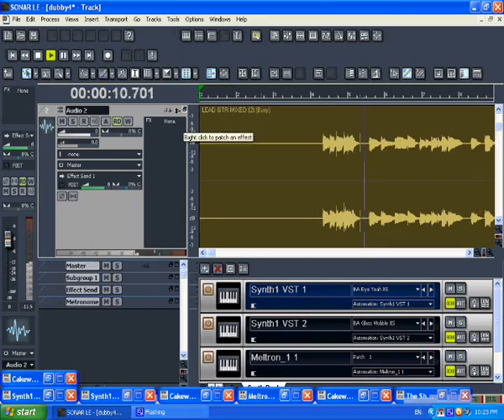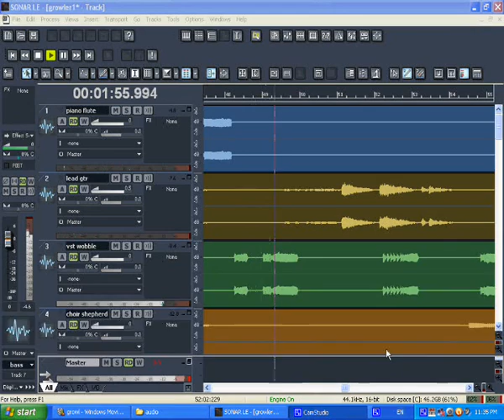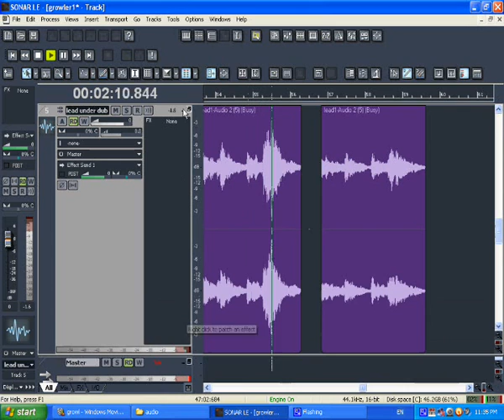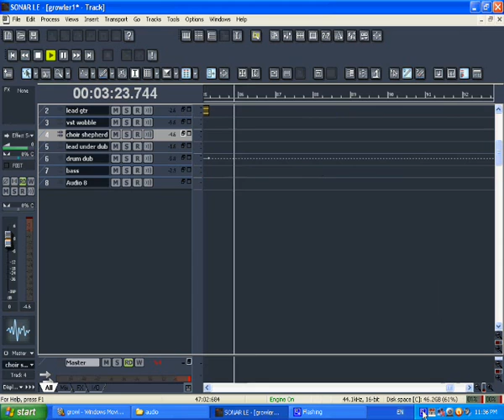VSTis used on "Growler"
for my blog - showing what 'Virtual Studio Technology instruments' I used on this particular tune. Yes, I put an apostrophe where it shouldn't be - I know - my kids told me.